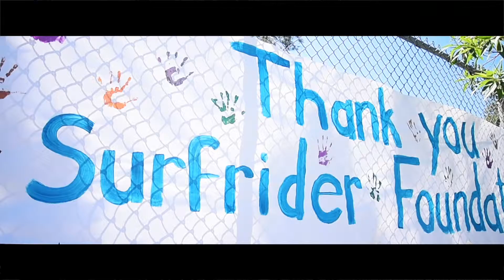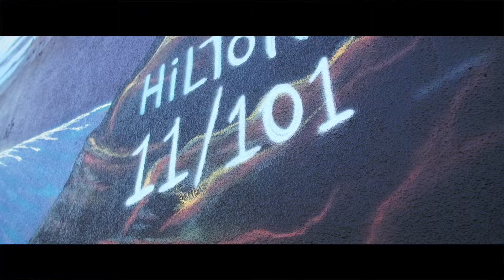Artist Hilton Alves - 101 Perfect Waves - Los Angeles - Mural 11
Artist Hilton Alves - Mural 11 of 101 Perfect Waves - International Mural Project